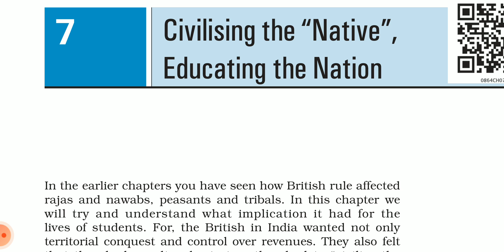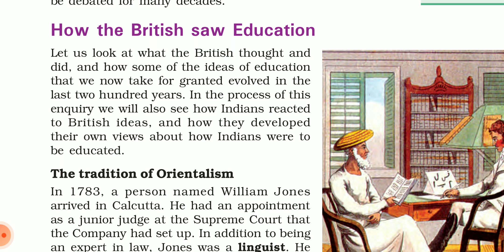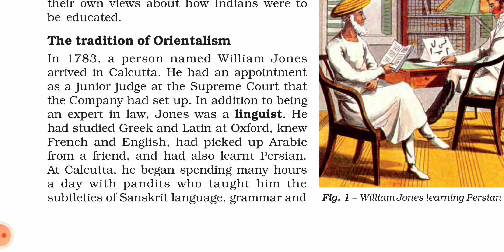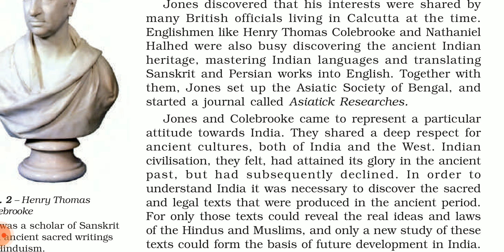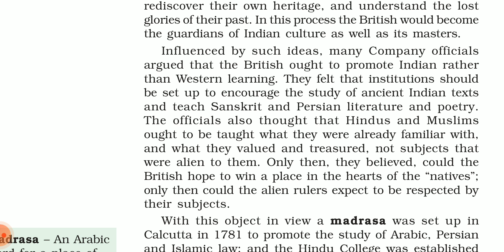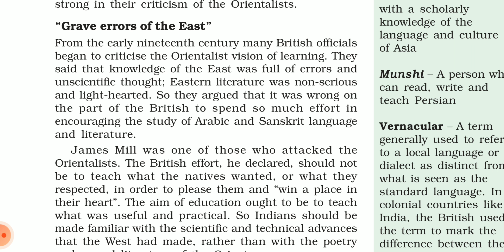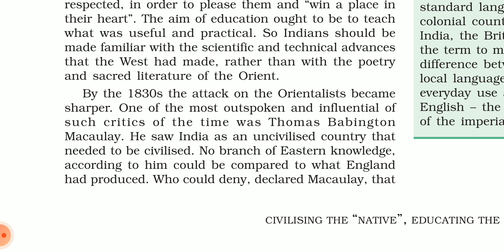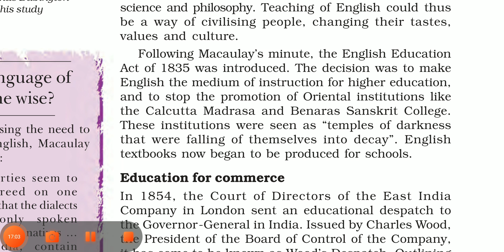class 8th sst